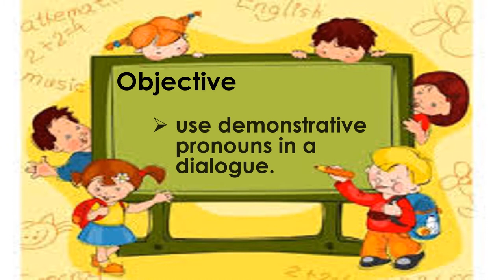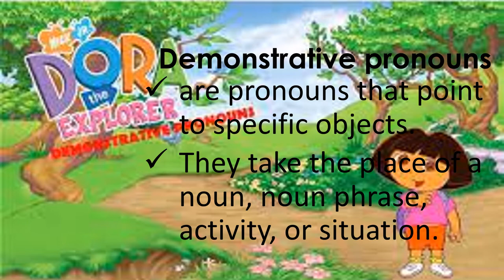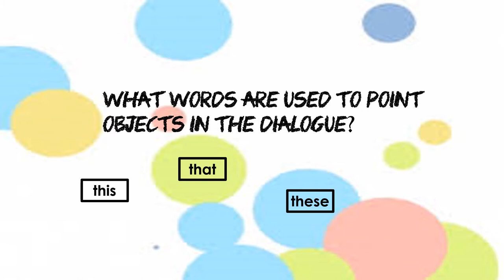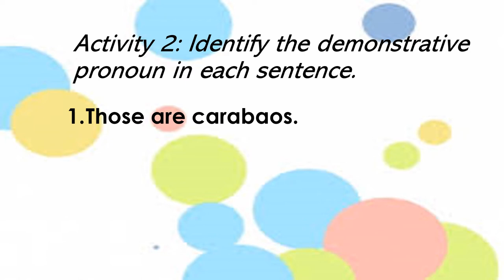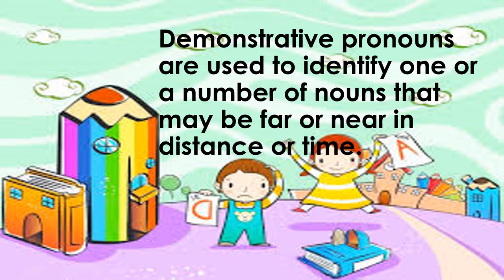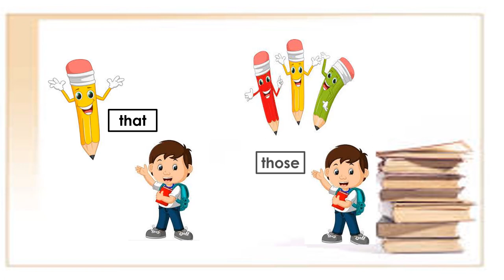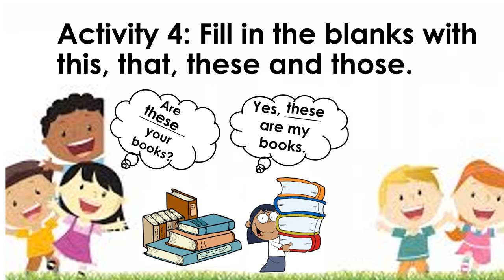How to Use Demonstrative Pronouns in a Dialogue?/English 2 4th Quarter Week 4/icanlearn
How to use Demonstrative Pronouns in a dialogue? This is video will guide you in answering the topic which DEMONSTRATIVE PRONOUNS in English 2 4th Quarter Week 4. MELC-BASED PIVOT 4A.